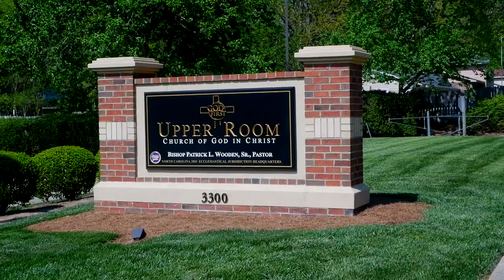Bishop Wooden Preaches // "God's Goodman"